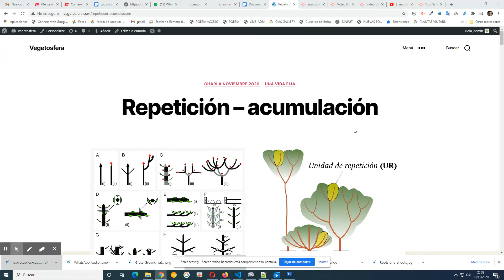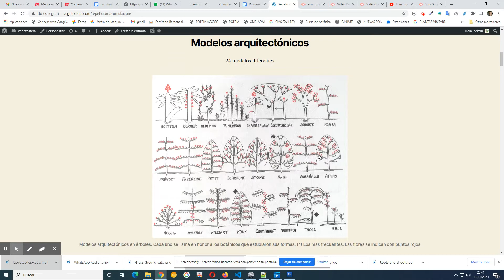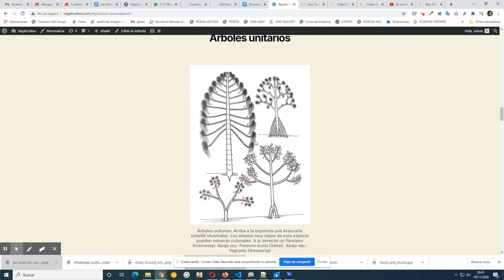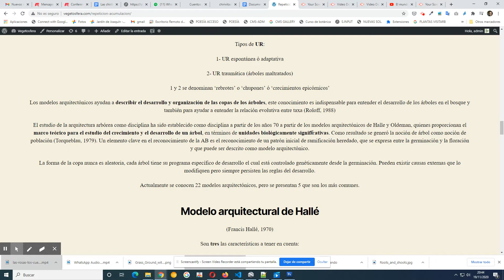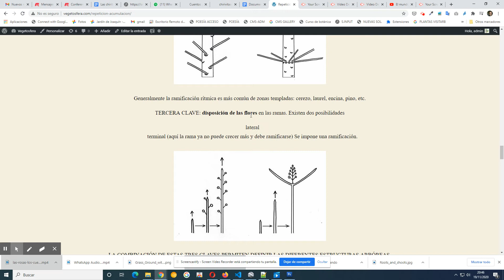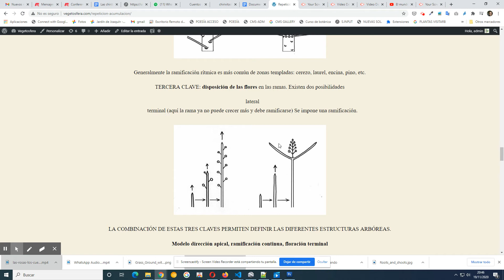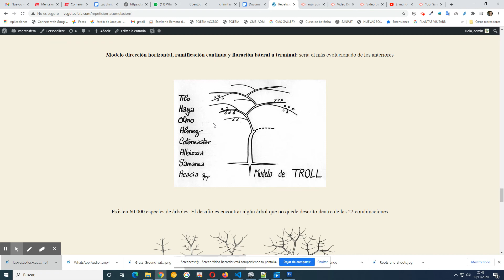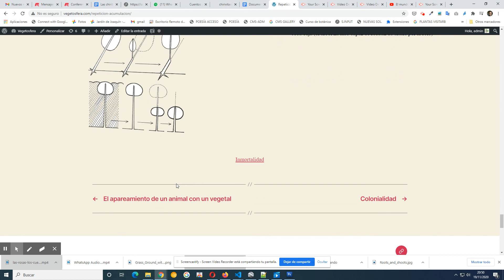Repetición y reiteración